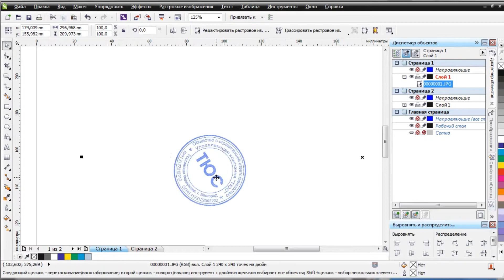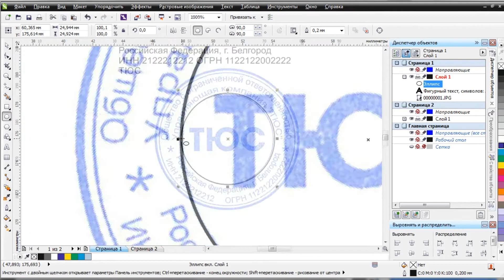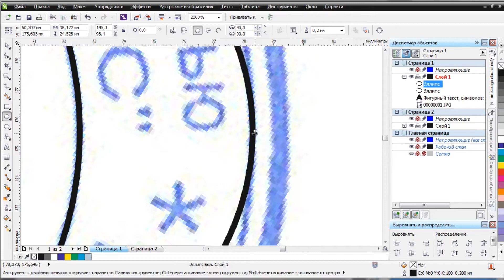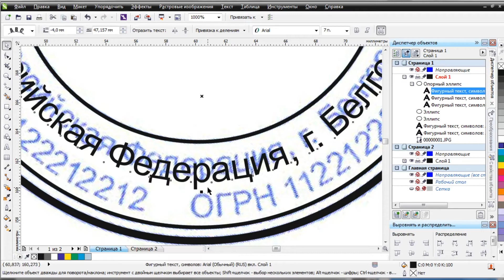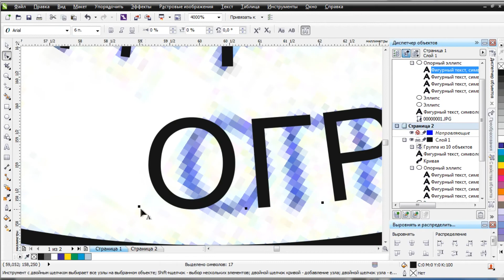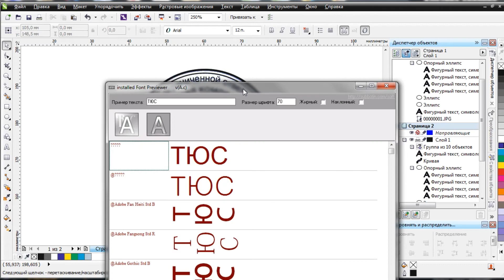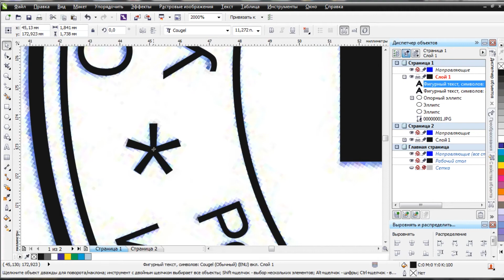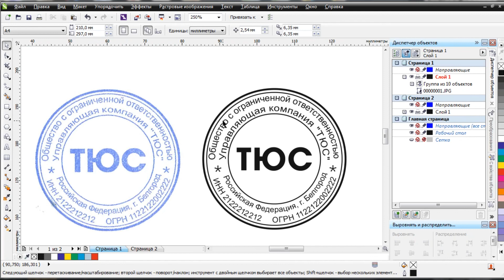Печать по оттиску (Отрисовка печати в CorelDRAE)